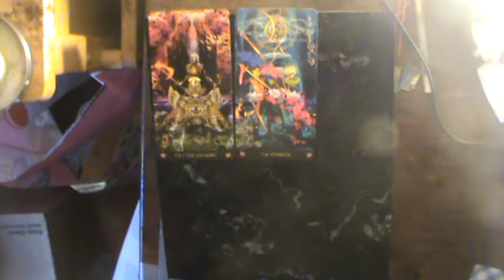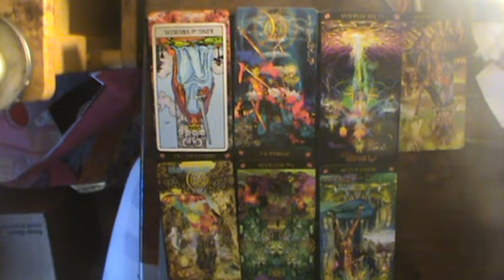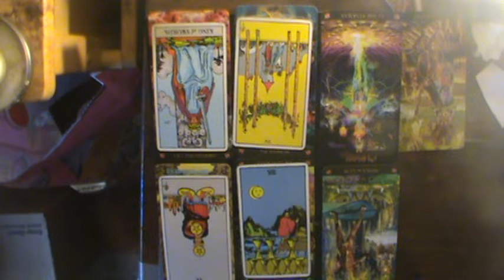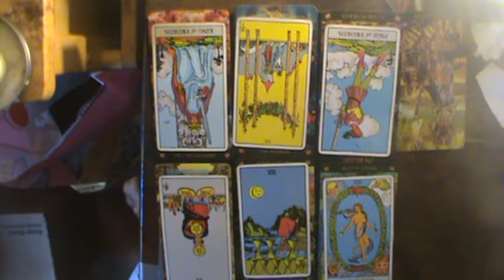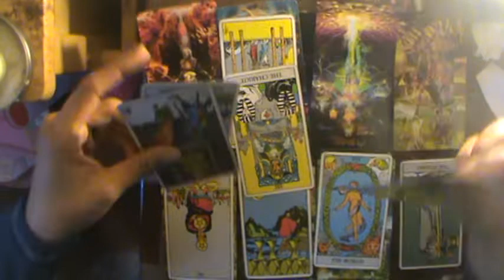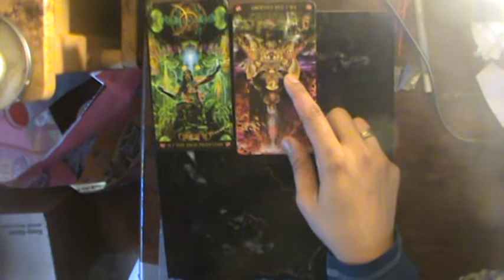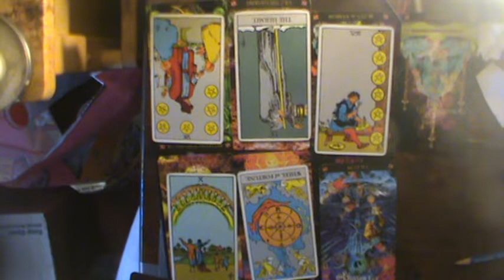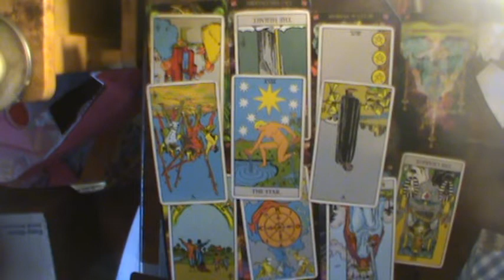Virgo Feb-March Tarot Thunderdome: We can work through this I guess